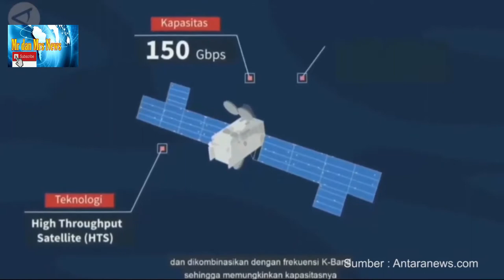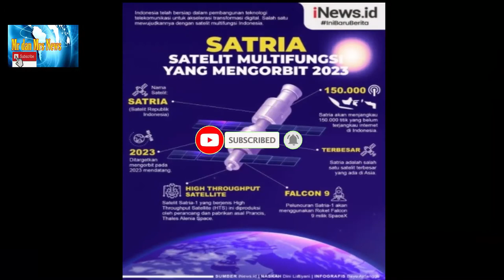TERBESAR SE-ASIA !! SATELIT SATRIA MILIK INDONESIA MULAI BEROPERASI NOVEMBER 2023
Satelit Satria atau Satelit Republik Indonesia (SATRIA) adalah Satelit Multifungsi (SMF) yang dirancang khusus untuk koneksi internet. Satelit ini dibuat oleh perusahaan Perancis, Thales Alenia Space dan akan diluncurkan oleh roket SpaceX Falcon 9.

Satelit satria ditujukan untuk meningkatkan kualitas layanan internet publik melalui pemerataan konektivitas di seluruh wilayah Indonesia, khususnya di daerah 3T dan perbatasan. Melalui proyek ini diharapkan seluruh layanan pendidikan, fasilitas kesehatan, administrasi pertahanan dan keamanan, serta pemerintahan daerah di seluruh wilayah Indonesia dapat terkoneksi dengan internet. Satelit SATRIA Berkapasitas 150 Gbps dengan teknologi High Throughput Satellite (HTS) frekuensi Ka-Band, dan mencapai hampir 150 ribu titik layanan publik di seluruh wilayah Indonesia. Satelit satria diproyeksikan akan mendukung jaringan komunikasi untuk 93.900 sekolah, 47.900 kantor pemerintahan daerah, 3.700 puskesmas, dan 3.900 markas polisi dan TNI yang sulit dijangkau kabel optik